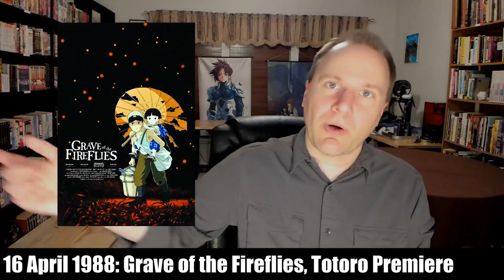This week in anime history: Momotaro, Otomo, and Grave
Four notable anime works released this week in anime history, plus a birthday!